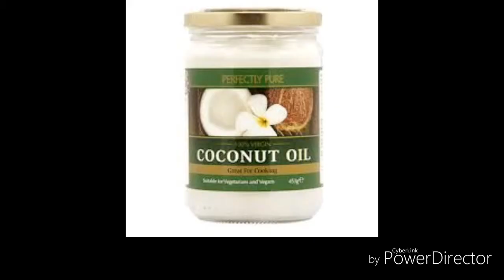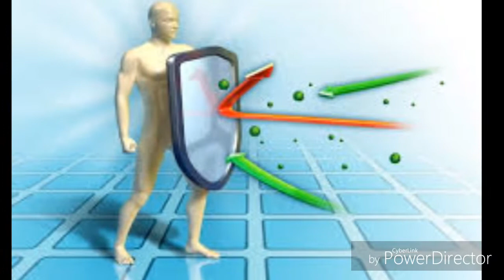इम्यूनिटी बढाने के रामबाण इलाज , | बीमारियों से लड़ने की ढाल है इम्यूनिटी ,immunity system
इम्‍यून सिस्‍टम को मजबूत बनाने के उपाय इम्‍यून सिस्‍टम यानी रोग प्रतिरोधक क्षमता को मजबूत बनाकर आसानी से शरीर को कई प्रकार के रोगों से बचाया जा सकते हैं।- सर्दियोंमेंहोनेवालीछोटी-मोटी बीमारियां जैसे जुकाम, खांसी उन लोगों को ज्यादा तंग करती हैं, जिनकी जीवनी शक्ति (इम्यूनिटी) कमजोर हो गई है। इम्यूनिटीबढ़ानेकेतरीके 1. खानपान - रोग प्रतिरोधक क्षमता के बारे में सबसे खास बात यह है कि इसका निर्माण शरीर खुद कर लेता है। ऐसा नहीं है कि आपने बाहर से कोई चीज खाया और उसने जाकर सीधे आपकी प्रतिरोधक क्षमता में इजाफा कर दिया। .बदलते मौसम में मौसमी बीमारियां उन लोगों को ज्यादा तंग करती हैं, जिनकी जीवनी शक्ति (इम्यूनिटी) कमजोर हो गई है। ऐसे लोगों को चाहिए कि वे अपने शरीर की रोग प्रतिरोधक ... कोई ऐसा प्रॉडक्ट जो एंटिऑक्सिडेंट हो, प्रतिरोधक क्षमता बढ़ाने वाला हो और स्ट्रेस को कम करता हो, रसायन कहलाता है।- कैसे प्राकृतिक रूप से शरीर में रोग प्रतिरोधक क्षमता बढ़ाएं? कुछ ऐसी चीजें भी प्रकृति ने हमें दी हैं जो हमारी रोग प्रति रोधक क्षमता को बेहद तेजी से मजबूत बना सकती हैं। जैसे की बादाम, तुलसी, खट्टे फल, लहसुन, इत्यादि।